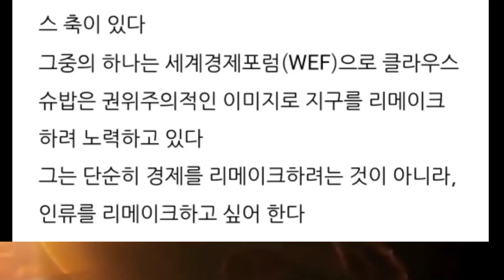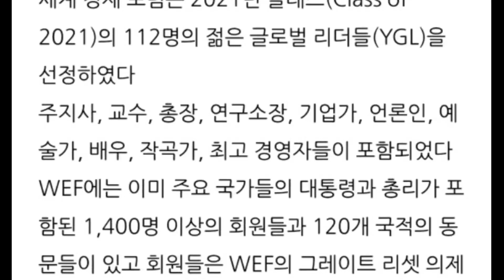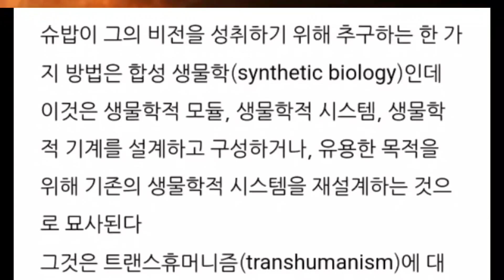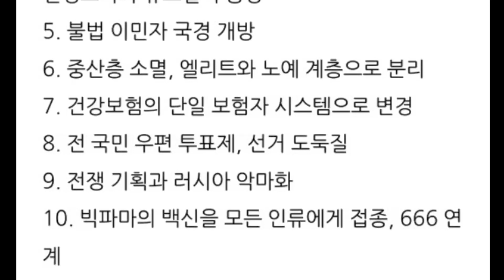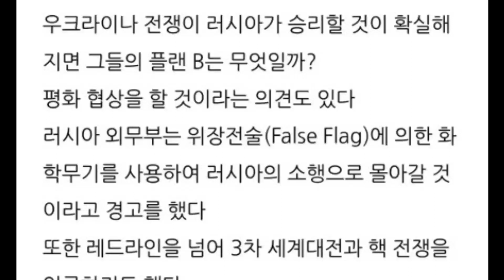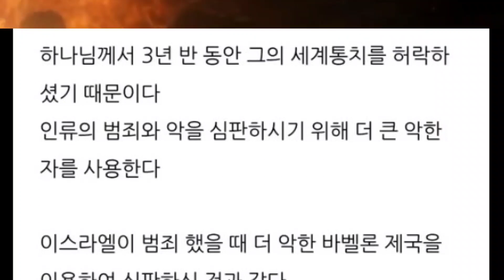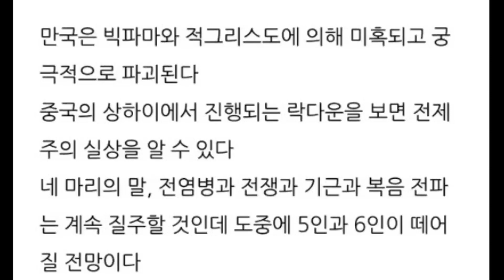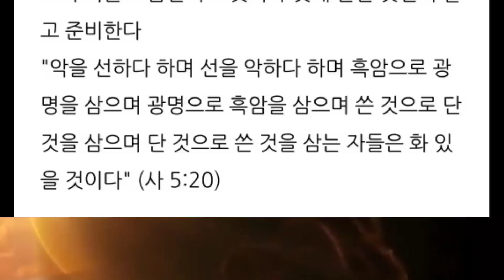우크라이나에서 러시아가 승리하면 플랜 B는 무엇일까?